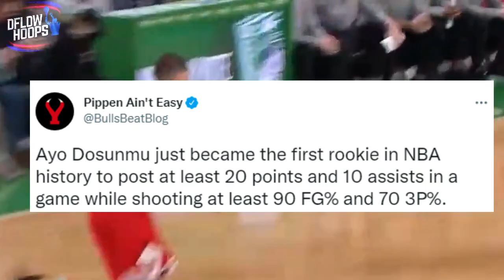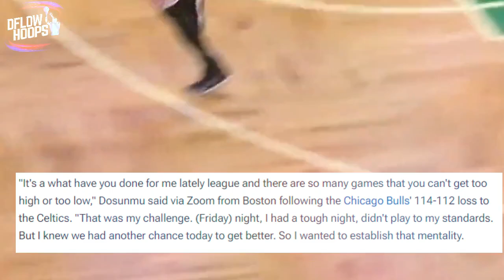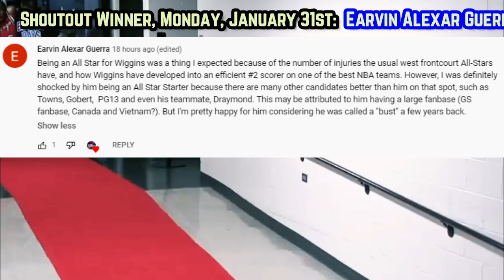This Chicago Bulls Phenom Is SHOCKING The NBA Universe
Here’s how the windy city’s rookie sensation has saved their 2022 season in mesmerizing fashion. In January Ayo broke an NBA record which you’ll find out, he set his career high in scoring 3 different times, he also broke his career high in assists against Portland last night with 11, displaying his quarterbacking mentality. On and off the court, Ayo’s undoubtedly been the steal of the 2021 draft for the 2nd seeded Chicago Bulls, and this video ultimately goes into the film room to prove that to you.

Last Video: WHY Can’t Anyone Stop The Golden State Warriors…

bulls highlights
chicago bulls today
 chicago bulls news
Chicago Bulls
ayo dosumnu highlights